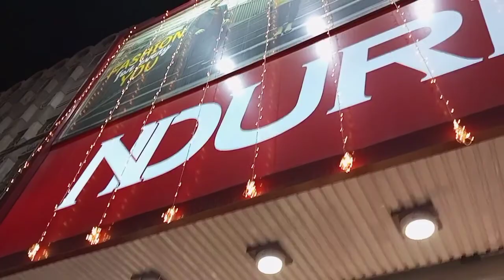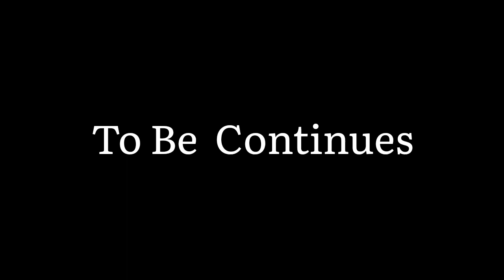Chand Raat || Mubarak Ho😋